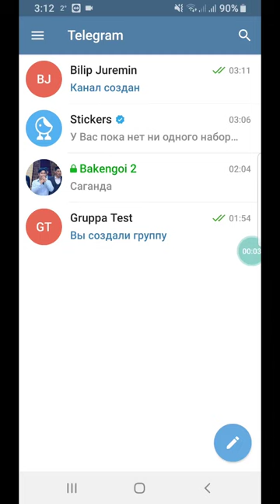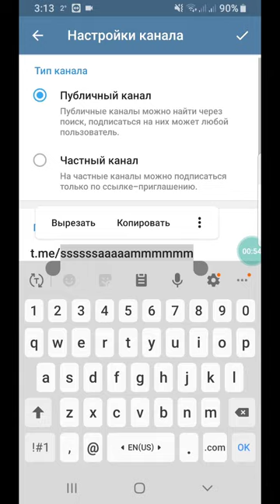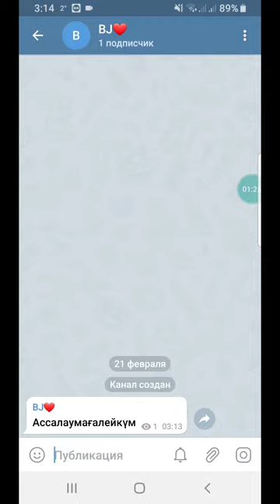Telegram канал деген не қалай ашады